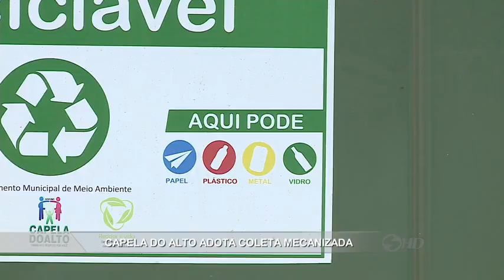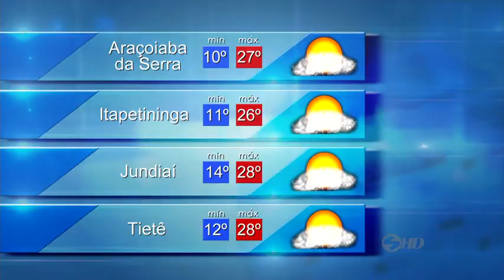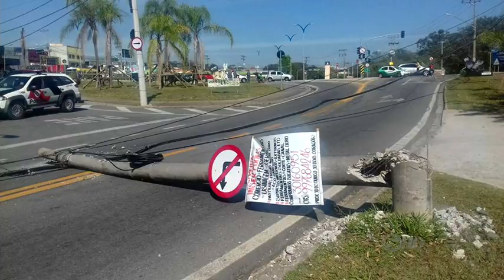Noticidade - TV Sorocaba 25-08-16 (Parte 02)